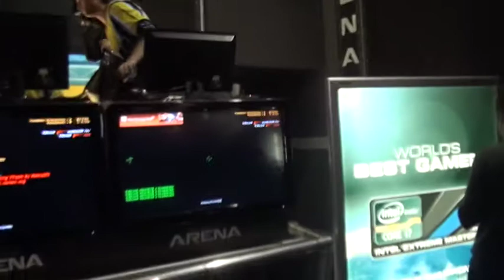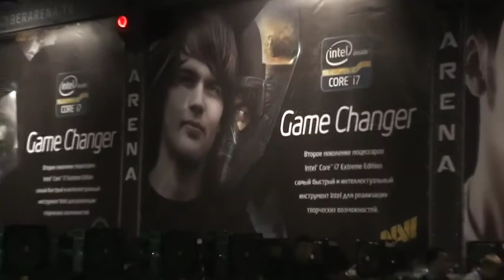Начало матча NaVi vs Fnatic и первый раунд